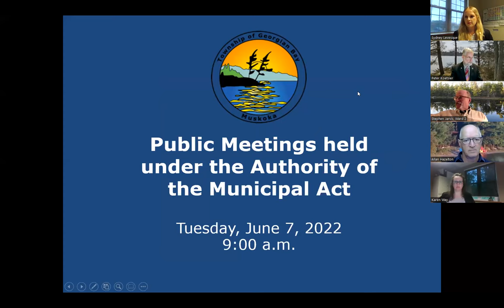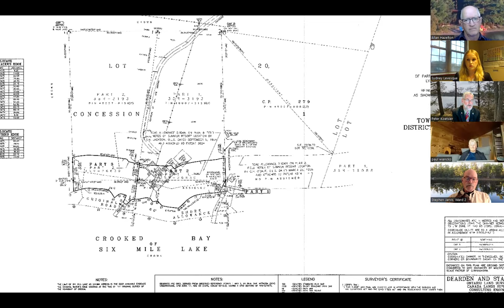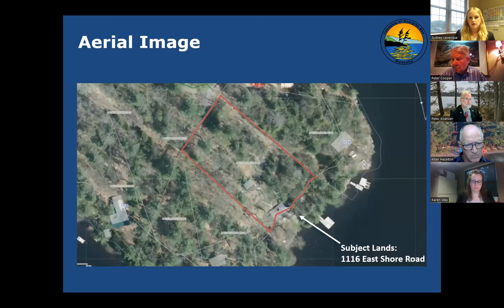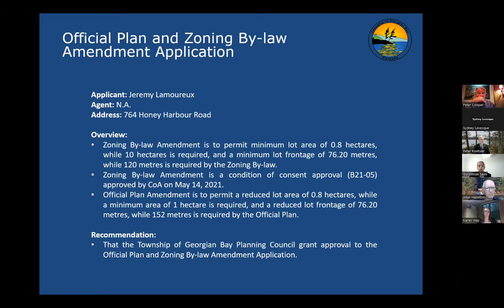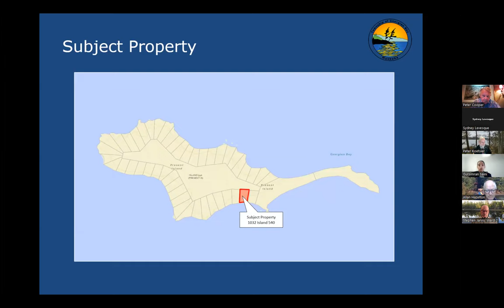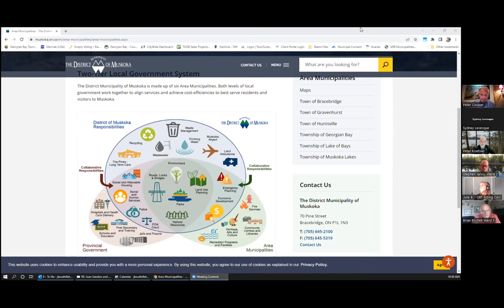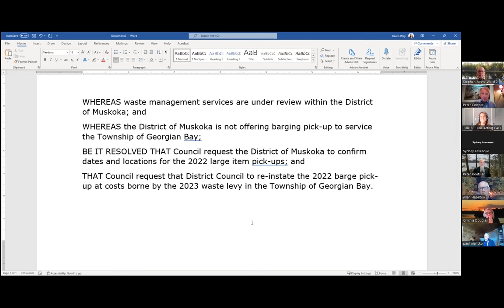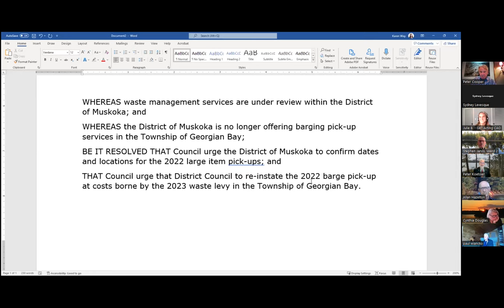Planning Council - June 7, 2022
1.  Call to Order

 2.  Land Acknowledgement Statement

 3.  Strategic Directions

 4.  Declaration of Pecuniary Interest or Conflict of Interest

 5.  Adoption of Agenda

    (a)  Adoption of Planning Council Agenda for June 7, 2022

 6.  Municipal Act Public Meetings

    (a)  Application to Close Original Shore Road Allowance R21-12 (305 Archie’s Road – Hewitt) and R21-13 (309 Archie’s Road – Hewitt) Clerks Department Report 2022-13

    (b)  Application to Close Original Shore Road Allowance R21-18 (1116 East Shore Road - McNeely) Clerks Department Report 2022-14

 7.  Planning Act Public Meetings

    (a)  Official Plan Amendment O22-02 and Zoning By-law Amendment Z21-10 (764 Honey Harbour Road - Lamoureux) Development Services Department Report 2022-41

    (b)  Zoning By-law Amendment Z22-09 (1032 Island 540 - Graham) Development Services Department Report 2022-42

 8.  New Business

    (a)  Large Item Pickup

 9.  Confirming By-law

    (a)  By-law 2022-059 - Confirming Planning Council June 7, 2022

 10.  Adjournment

    (a)  Adjournment of June 7, 2022 Planning Council